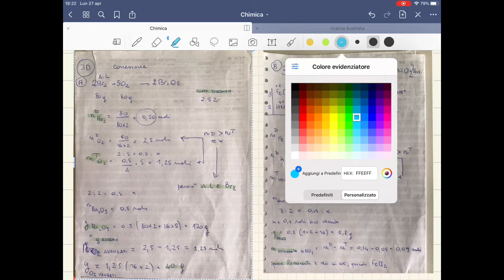Correzione TEST Agente limitante + redox